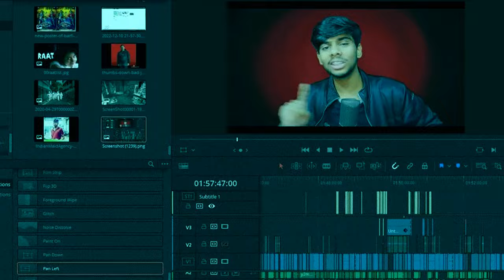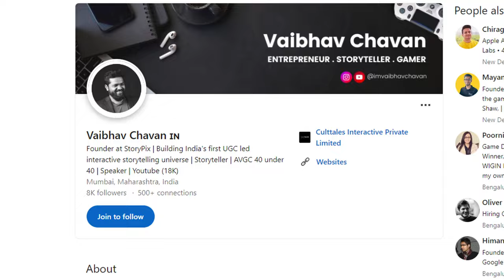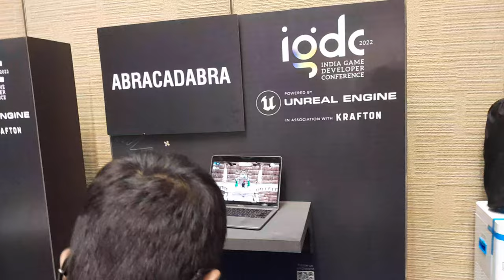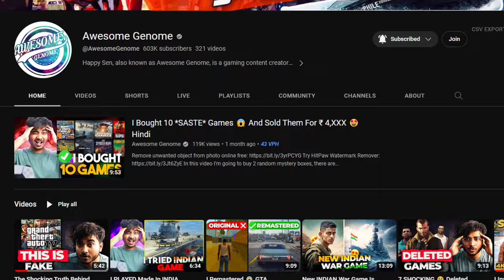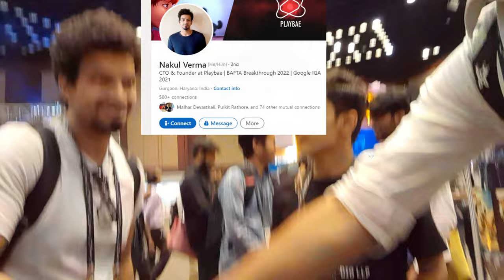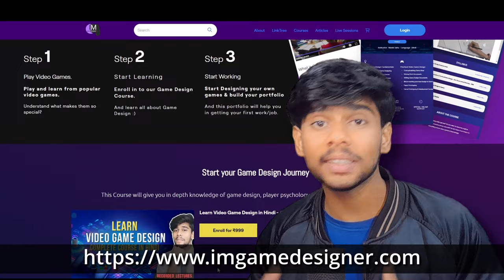Visited India's Biggest Game Developer Conference😱 IGDC Vlog 2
I went to the IGDC event with my team and this happened.

Asus Tuf Gaming A17 / A 15

Specs ►
RTX 3050
Ryzen 7 4800H
16 GB DDR 4 RAM
512 Gb + 500 GB SSD Upgraded
17 Inch variant (A17)

Video By:
Manik Sahu / AsasinoManik
Video Game Designer & Developer.

Hellscream Headphones
Circle Cooler Cabinet fan
Amazon Camera Stand
Game Design Book (cheapest available)

tagam:

Assasinomanik , assassinomanik, insanity crew games, asinomanik, manik assassin, asassinomanik, asasinomanik game designer

Game Developers, Game development team, indian game companies, gamers
IGDC, IGDC2021, India Game Developer Conference 2022 Vlog, India Game Developer Conference 2022 Vlog, hyderabad trip